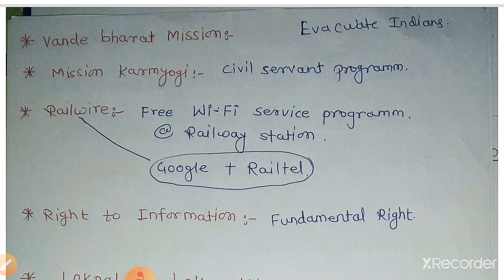CURRENT AFFAIRS For SSC JE | General Awareness | June - July 2020 | Class 3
CURRENT AFFAIRS For SSC JE | General Awareness | Current Affairs 2020 | June - July 2020
Hello everyone,
Welcome to Aim Railway. In today's video we are discussing about the most expected current affairs asked in SSC JE exam for General Awareness. This will help you in ssc je non tech preparation.

OR
👉Refferal Code when you login from the App: CTMV7N

🔥🔥Best Book For SSC JE Exam 2020.

📌SSC GI, Reasoning & GA Objective Solved Papers

Non Tech Preparation:
1. Math:
R S Agarwal Hindi
R S Agarwal English

3. General Knowledge:
Lucent English
Lucent Hindi
Speedy Hindi
Arihant English
Arihant Hindi

4. English:
R S Agarwal

Engineering Objective Books:
1. Mechanical:
R S Khurmi
R K Jain
Made Easy

2. Electrical:
J B Gupta
R K Rajput
Made Easy

3. Civil:
R S Khurmi
SS Gupta
Made Easy